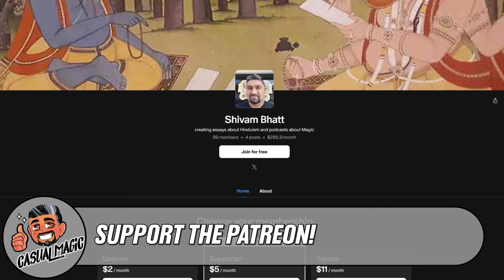The Never-Ending Struggle of Providing Comfort with Medic | Casual Magic Ep. 246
During his time at MC Amsterdam, Shivam met up with League of Legends caster Medic. They talk about Medic's upbringing and inspirations for being a doctor. How he got in casting for LoL and that bridge towards MTG.